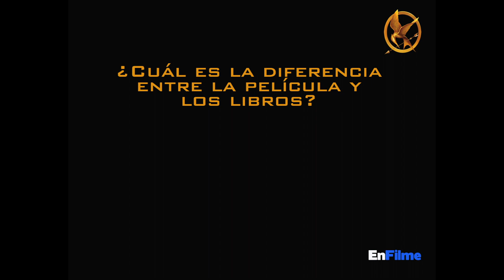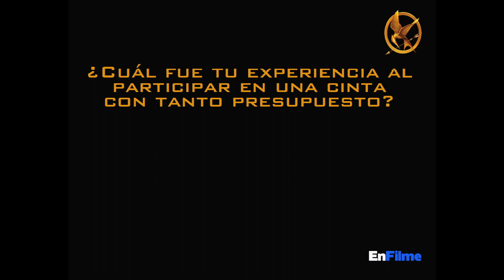EnFilme.com: Entrevista con Jennifer Lawrence - The Hunger Games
Jennifer Lawrence comenzó a interesarse en la actuación a los 14 años, incursionando en el mundo del cine por la puerta de las películas independientes entre las que se incluye Fuego (The Burning Plain, 2008), del director y guionista mexicano Guillermo Arriaga. Hasta antes de Los juegos del hambre, su papel más...